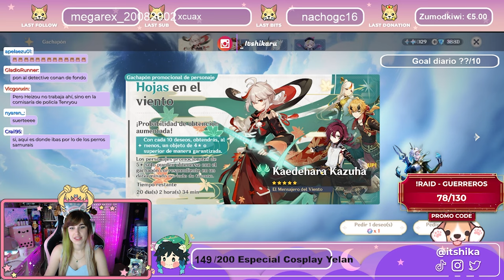⭐MIS TIRADAS HEIZOU - ¿PIERDO EL ASEGURADO? - KAZUHA ES GOOD⭐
Os dejo mis tiraditas por Heizou ❤️ Muchas gracias por apoyarme en raid aquí el ❤️ ▼ EXPAND ME ▼

📹 DIRECTO► todos los días en Twitch.tv/hika a las 14:00  Hora ESP

🐕 11th Gen Intel(R) Core(TM) i7-11700K
🐕 Lenovo Lenovo G34w Curvo 34"
🐕 BenQ Zowie XL2730 27" LED
🐕 Gigabyte Aorus Geforce GTX 1080 Ti
🐕 Keyboard Mars Gaming MKAX PINK
🐕 Auriculaes Inalámbricos MARSGAMING
🐕 Capturadora Aver Media 4K
🐕 Nintendo Switch
🐕Mando nintendo pokémon
🐕 Huion ♥ para dibujar
🐕Stream Deak mini
🐕Demasiados funkos